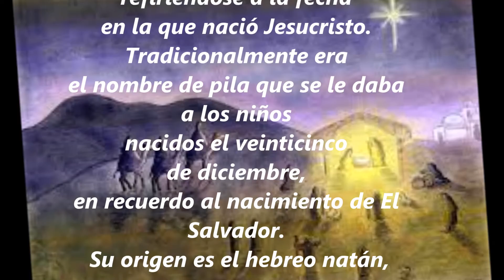Primer Noel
Esta es mi versión del Primer Noel... ¡Feliz Navidad a todos!!!